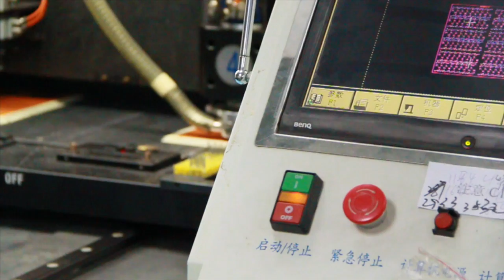Machinerhythm 机械物语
This is a story of machines. We visited some of the mold factories in Shenzhen yesterday, the machinery repeated themselves the whole life until repaired or replaced. The beauty of machines should be recorded to save the moment, unforgettable